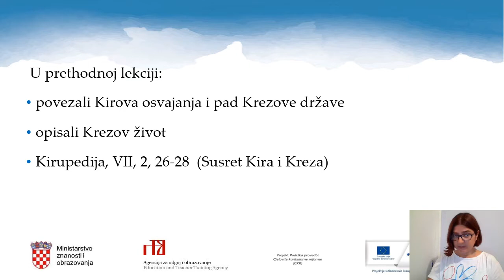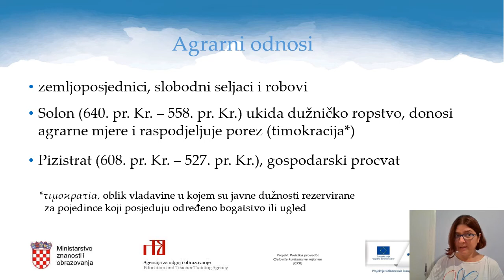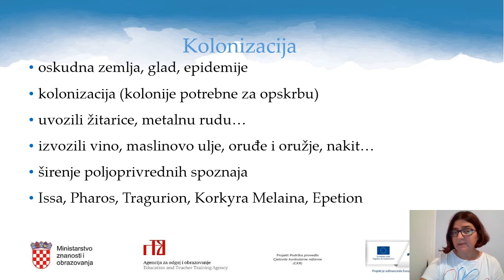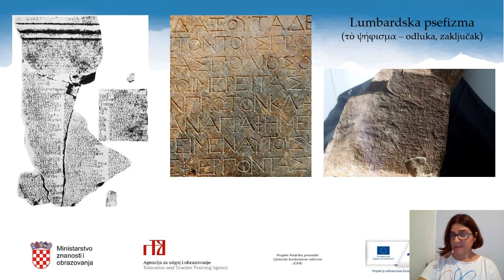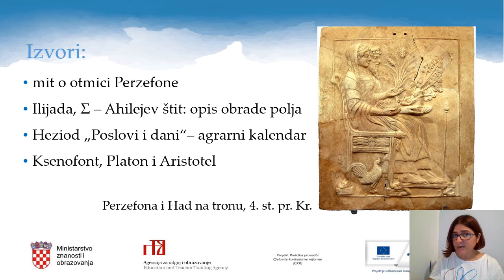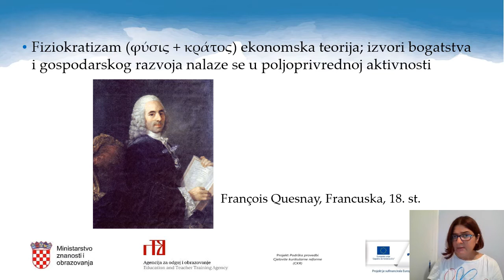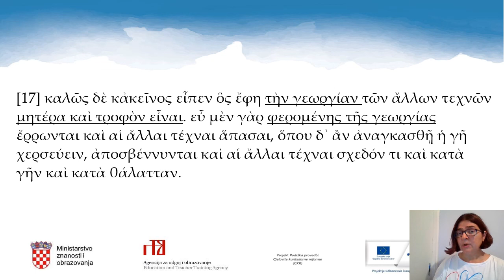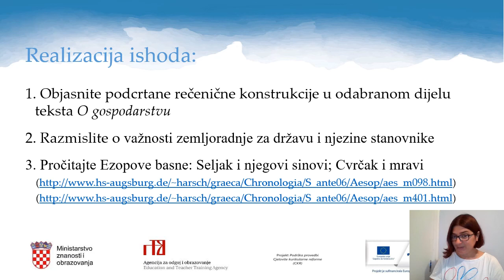Grčki jezik, 2. r. SŠ (nastavljači) - Ksenofont, O gospodarstvu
Autor: Marija Marušić Čizmić